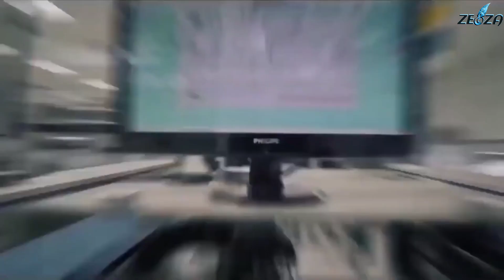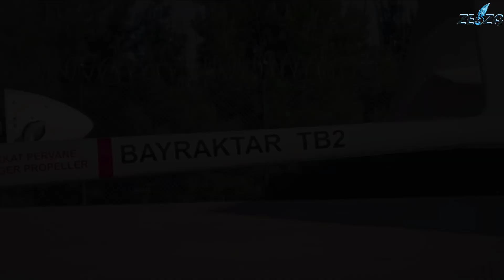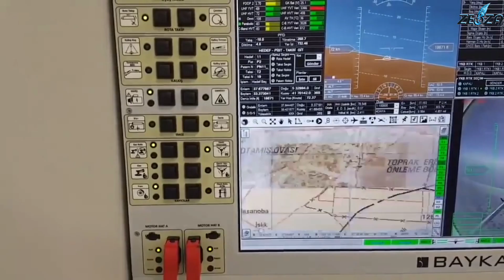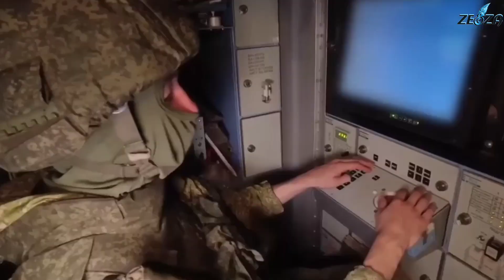RUSIA SEMPAT TERTARIK SAMA DRONE TURKI⁉️INI SPEK DAN KEMAMPUAN DRONE BAYRAKTAR TB-2 TURKI.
Presiden Turki Erdogan mengatakan bahwa Rusia dan Uni Emirat Arab (UEA) tertarik untuk bekerja sama dengan Baykar.
Baykar merupakan perusahaan yang membuat drone fighter  yang terkenal handal di medan perang yakni Bayraktar  TB 2 dan Akinci.
Benarkah Putin tertarik dengan drone Bayraktar?
Bagaimana Drone ini dilapangan, dan bagaimana kemampuan dan spesifikasi drone Bayraktar TB2?
berikut ulasannya...

best regards
zenza